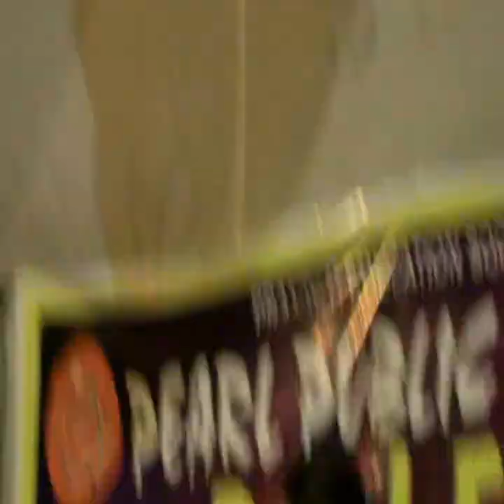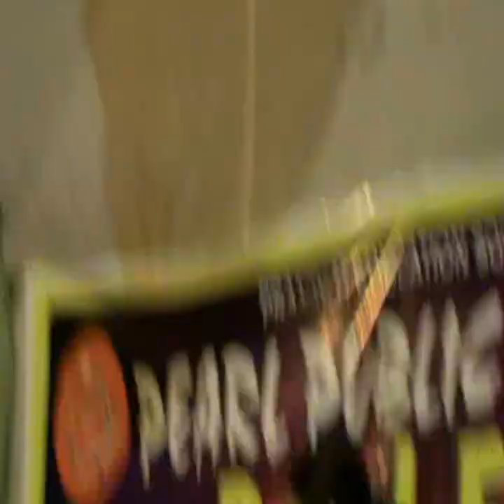pearl public school -prakruti education society-5th annual day dr shashikala krishnamurthy as guest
kalarava  (1st to 5th standard)  5th Annual day of pearl public school. -kottur road  near APMC harapanahalli
chief guests Mr.Satish PSI harappan halli
Master Archin- Baala parisaravadi
Dr Shashikala krishnamurthy

vice president Smt suma uppin
Treasurer Mr Nagesh uppin